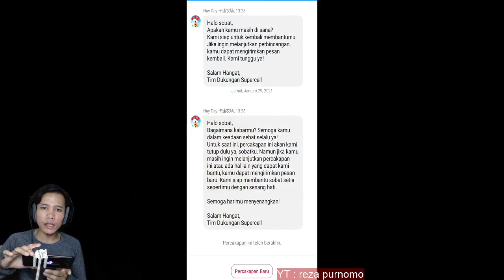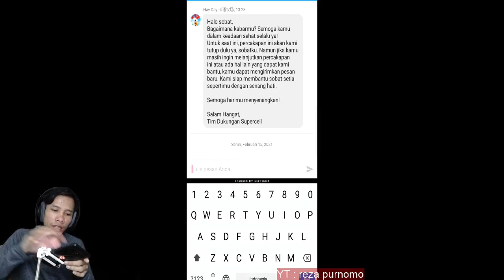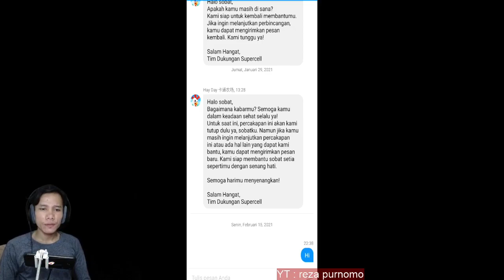#163 | bisa di coba berkaitan tentang keluh kesah hay day | HAYDAY INDONESIA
HAY DAY event , minggu KE 8
akun hay day bermasalah
akun hay day tiket pertanian di gembok
diamond ke oencet hiang banyak

Tiket pertanian season 3
musim lembah season 17
event minggu ke 8 spesial XP

HAY DAY level 103 , KOTA level 30

banyak tips dan trik bermain hayday yang saya singgung di setiap video saya